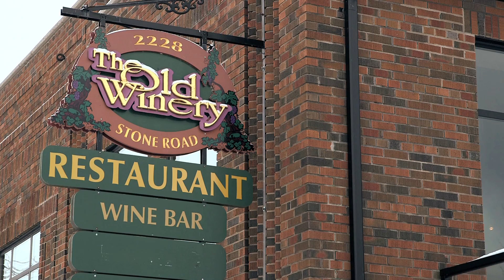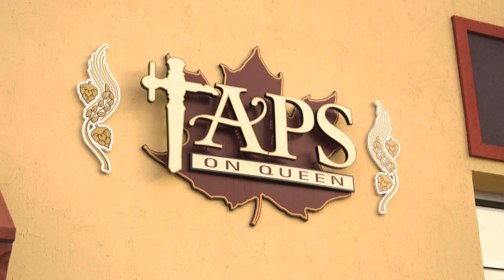Niagara Region - Warm Up To Winter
Gillian Anderson from OneBlondeChef.com takes us on a tour of her favourite things to do in the Niagara Region during the cold winter months. Some highlights include: Sterling Inn and Spa, Reif Winery, Taps on Queen, Olde Winery Restaurant, Pondview Winery, Angel Inn Restaurant, and Jackson Triggs Winery.